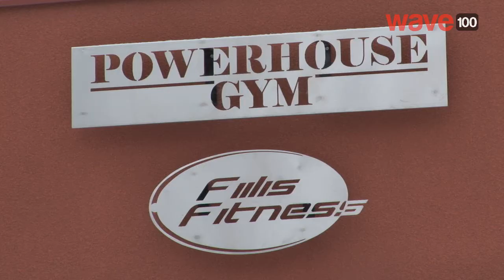Motivaattori: Powerhouse Gym, osa 2/4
Kuntokeskus Powerhouse Gym on kanta-Tampellan alueella sijaitseva kuntosali, josta löytyy kaikki nykyajan laitteet ja palvelut perinteisestä kuntosalitoiminnasta aina fitness-studioon ja jumppiin.